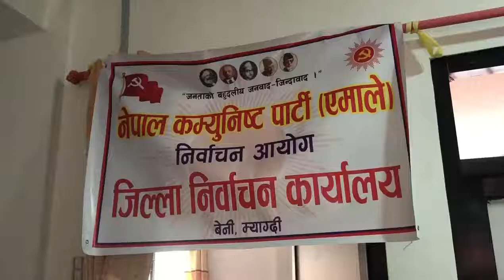एमाले म्याग्दीको नवौं जिल्लाअधिवेशनको नयाँ नेतृत्व चयन लागि उम्मेदवारी दर्ता सुरु २०७८, २५ पुष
नेपाल कम्युनिष्ट पार्टी (एमाले) म्याग्दीको नवौं जिल्ला अधिवेशनको नयाँ नेतृत्व चयन गर्नका लागि आजदेखि उम्मेदवारी दर्ता सुरु भएको छ । अहिलेसम्म धवलागिरि गाउँपालिका, मंगला र अन्नपूर्ण तथा मजदुरतर्फ उम्मेदवारी दर्ता सुरु भएको एमाले म्याग्दीको नवौं जिल्ला अधिवेशन जिल्ला निर्वाचन कमिटीले जनाएको छ ।

अहिले तीनवटा पालिका र मजदुर सङ्गठनबाट सर्वसम्मत रुपमा जिल्ला कमिटीमा आउनका लागि चयन भएका उम्मेदवारहरुको उम्मेदवारी दर्ता प्रक्रिया अगाडि बढाइएको प्रमुख निर्वाचन अधिकृत विवेक क्षत्रीले बताउनुभयो । एमाले म्याग्दीको ९० सदस्यीय नेतृत्व चयनका लागि पदाधिकारी ५, भूगोल ३१, दलित ७, मजदुर २, मुस्लिम १, जनजाति १३, खुला ३०, अन्यतर्फ १ जना निर्वाचित हुनेछन् ।

यसैगरी बेनी नगरपालिका, मालिका र रघुगंगा गाउँपालिकाको भने जिल्लामा प्रतिनिधित्व गर्ने सदस्यहरु टुङ्ग्याउनका लागि ती पालिका कमिटीले आन्तरिक छलफल गरिरहेका छन् । त्यस्तै पार्टीको नेतृत्व र पदाधिकारी चयन गर्न आकांक्षीहरुको बीचमा छलफल भैरहेको हुँदा त्यो सकारात्मक ढङ्गले अगाडि बढेको नेकपा एमालेका केन्द्रीय सदस्य एवं अधिवेशनको बन्दसत्रको अध्यक्ष मण्डलका सदस्य भूपेन्द्रबहादुर थापाले जानकारी दिनुभयो । आज आइतबार एमालेको नयाँ नेतृत्व चयन सम्पन्न गर्नेगरी निर्वाचन कार्यतालिका सार्वजनिक गरिएको छ ।

हिँजो (शनिबार) बन्दसत्रको हलले पार्टीको जिल्ला अध्यक्ष हरिकृष्ण श्रेष्ठले पेश गर्नुभएको राजनीतिक, साङ्गठनिक र आर्थिक प्रतिवेदनमाथि छलफल गरी संशोधनसहित पारित भएको छ । अध्यक्ष श्रेष्ठले नवौं जिल्ला अधिवेशनको बन्दसत्रमा २८ पेज लामो प्रतिवेदन गर्नुभएको थियो । एमाले म्याग्दीको नवौं जिल्ला अधिवेशनका लागि सल्लाहकार परिषद, जिल्ला तथा पालिका कमिटी, वडा र जनवर्गीय सङ्गठनबाट गरी कुल ५ सय १० जना प्रतिनिधिहरु सहभागी छन्